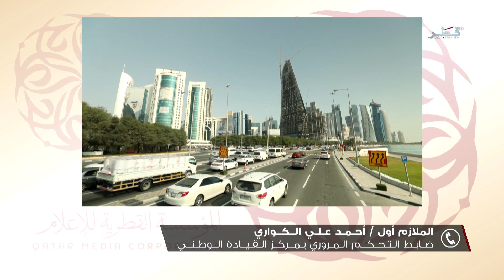وطني الحبيب صباح الخير - الأحد 30/5/2021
ضيوف الحلقة :
سعود المري - متنبئ جوي للهيئة العامة للطيران المدني
الملازم أول أحمد علي الكواري - ضابط التحكم المروري بمركز القيادة الوطني